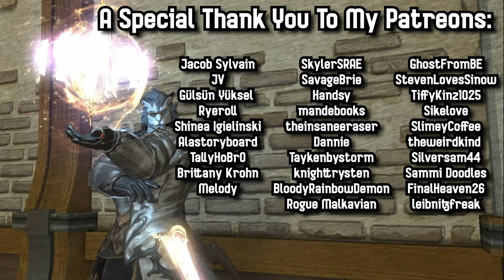The New Monsters In Forewarned Are Creepy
The new pets are so cute too though! A Forewarned gameplay video.

Edited by Hop:  @hopinsteadofjump

Teammates in the video:
Gab ➔ @GabSmolders
Gary ➔  @TheHotCross
John Wolfe ➔  @JohnTwolfe

My links:
Reality TV Reactions Channel ➔  @SinowTrashTV